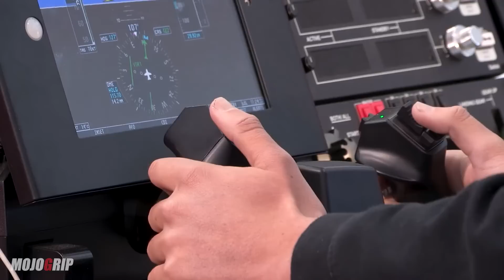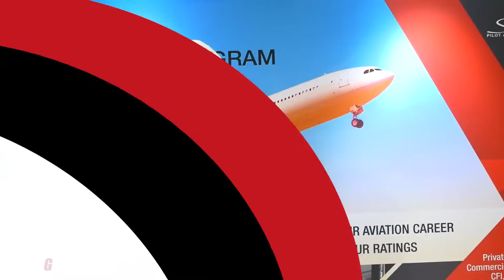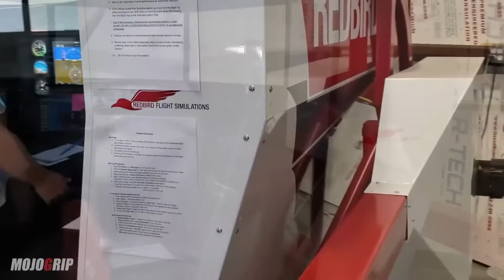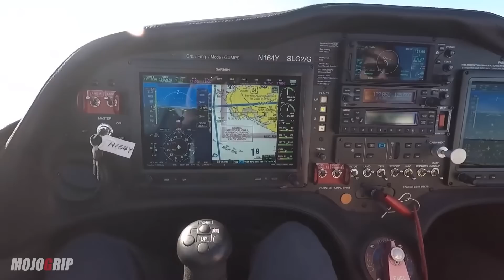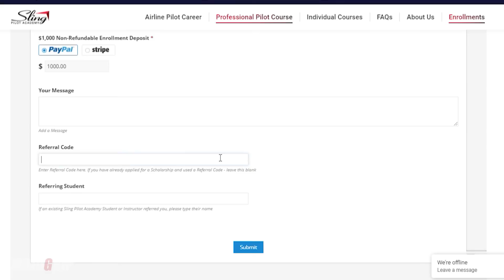Learn How To Fly In 9 Months - Win $20,000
As some of you know, my own pilot training has been well documented on this channel. And part of what I try to do with Mojogrip is to help get more people in the pilot seat and in the skies. Becoming a pilot is a commitment, it will cost you time and money. And where you train will highly affect how much time or money you end up spending on your training,

With the Sling pilot academy, you’re enrolling for a full ride; from newbie all the way to commercial pilot. This program is not like what you have at a regular flight school where you pay as you go. Think of this as going to a 4 year college. Except your training will only take 9 months to finish. As an enrolled student, you will attend ground school and fly from Monday to Friday. And you’re not in time competition with tons of other pilots to rent an airplane because there would only be 5 of you.

Sling Pilot Academy currently have a fleet of 5 modern aircraft, and this initial enrollment, they are only taking in 5 students, so pretty much a student to an airplane. In my years of flying and flight training, I don’t know of any other schools or program that offer the same flexibility.

Below is everything that will be covered:

Private Pilot (PPL)
Instrument Rating (IR)
Commercial Single (CPLSE)
Commercial Multi Engine (CPLME)
Certified Flight Instructor Single Engine (CFISE)
Certified Flight Instructor Multi Engine (MEI)
Certified Flight Instructor Instrument (CFII)
FAA Knowledge Tests: PAR, IRA, CAX, FIA, FII, FOI

They will get 280 hours total with us and commercial requires a minimum of 250 hours.
Our hours are:
Single Engine
200 hours
Multi Engine
30 hours
Simulator Time
100 hours*
*50 hours on an FAA approved simulator

To get ATP they will need 1500 hours so this will come later after they have 1500 hours and move on to a part 121 airline (regional).  So they will get thier ATP when they move on to a regional – the regional covers the cost of this.